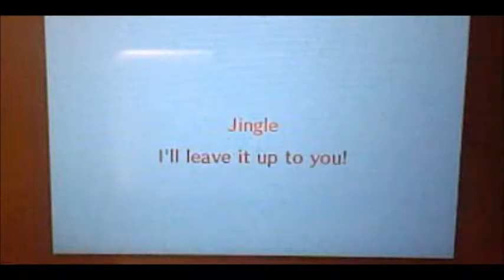Animal Crossing HHD-Jingle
Fans' favorite Black-nosed reindeer has made his debut in Animal Crossing Happy Home Designer.